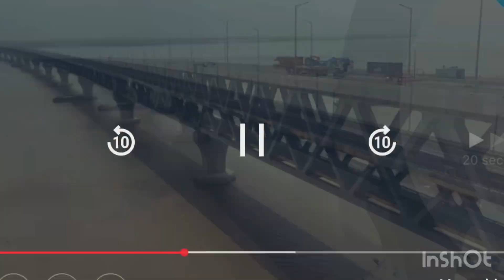💥শুভ উদ্বোধন পদ্মা সেতু ✨| PODMA BRIDGE এক্সপ্রেসওয়ে সড়কপথের vlog ✅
Breaking News 📰 🇧🇩🔥🔥🔥✅
পদ্মা বহুমূখী সেতু PODMA BRIDGE এক্সপ্রেসওয়ে গোল চত্বর সড়কপথের শুভ উদ্বোধন ঘোষনা | Bangladesh 🇧🇩
ড্রোনে দেখুন ১০ কিলোমিটার পদ্মা সেতু! বাস্তবায়নাধীন প্রকল্পটির সর্বশেষ বাস্তবায়ন অগ্রগতি জেনে নিন। ভিডিও ভাল লাগলে অবশ্যই শেয়ার করবেন । আপনাদের সাপোর্ট পেলে আমি অবশ্যই ভাল কিছু করার চেষ্টা ইনশাল্লাহ
সড়কপথের উদ্বোধনের পর মূল পদ্মা সেতুতে জুলাই থেকে রেললাইন বসানো শুরু হবে। তার প্রস্তুতি হিসাবে জাজিরা প্রান্তে রেল ভায়াডাক্টে পাথরবিহীন রেললাইন বসাতে কাজ চলছে এখন।রেল সংযোগ সেতুর রেললাইন বসানোর অগ্রগতি ৭২ শতাংশ।

ঢাকা-মাওয়া-ভাঙ্গা সুপার এক্সপ্রেসওয়ের ভাঙ্গা গোল চত্বর। মহাসড়ক যোগাযোগে যোগ করেছে নতুন মাত্রা। দেশের প্রকৌশল বিদ্যার এক অনন্য দৃষ্টান্ত। অসাধারণ নান্দনিক দেশের প্রথম এই এক্সপ্রেসওয়েতে কোন প্রতিবন্ধকতা ছাড়াই চলে যাওয়া যাবে দ্রুত গতিতে।
Dhaka-Mawa-Bhanga Expressway, the country’s first-ever international standard expressway, will open up a new era of road connectivity between the capital and south and southwestern parts of the country, reducing travel time by several hours.

The expressway, having two service lanes, five flyovers, 19 underpasses, two interchanges, four railway over-bridges, four large bridges, 25 small bridges and 54 culverts, was constructed to ensure uninterrupted movement of vehicles with the southern parts of the country.

The high-speed superhighway will contribute to the national economy by boosting trade and commerce in the country as it will significantly improve the connectivity between Dhaka city, and the entire Khulna and Barishal divisions and parts of Dhaka division.